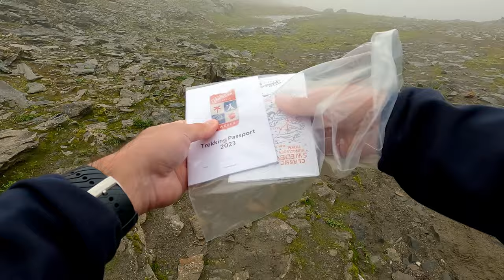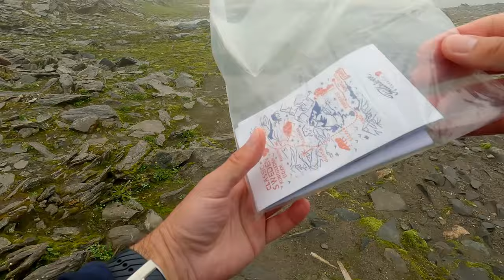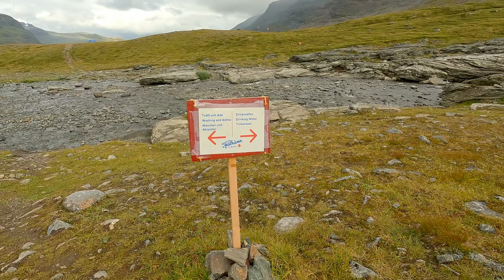Fjällräven Classic '23 🇸🇪 Vlog - 3. rész: ERŐPRÓBA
Egy 110 km-es nomád vándortúra a svéd Lappföldön? Te viszed a holmid, a Fjällräven pedig gondoskodik minden másról! Ebben az 5 részes sorozatban a 2023-as Fjällräven Classic-ot mutatom be nektek a saját, személyes élményeimen keresztül, kiegészítve néhány érdekes és hasznos infóval a túrával és a helyszínnel kapcsolatban. Tartsatok velem!

Köszönöm a támogatást:
- Fjällräven
- YouTube csatornatagok

Így látsz és hallasz:
- Canon EOS R7
- Canon RF 14-35 mm F4 L IS USM
- Canon RF 24-105 mm F4 L IS USM
- GoPro Hero10
- Rode Wireless Go II
- Rode VideoMicro
- Rollei Compact Traveler No. 1
- Manfrotto Element MII

00:00  Esik...
01:02  Indul a nap
04:19  Mai feladatok, felkészülés a túrára
14:31  Sátorbontás
17:12  Úton
19:52  Sälka
23:42  Ma is élem a tájat
25:44  Miért nehéz itt a haladás?
29:04  WC-zés a túrán
31:20  Zord a táj
33:01  Milyen lábbelit válassz, erősítés
36:26  Vízvételezés
38:54  Tjäktja-hágó, a túra legmagasabb pontja
50:11  Esőgúnyát fel!
52:22  Kietlen sziklatenger
58:10  Átkelés a folyón
01:00:51  Tjäktja Checkpoint
01:03:46  Versenyfutás az esővel
01:21:07  Táborhely, összegzés